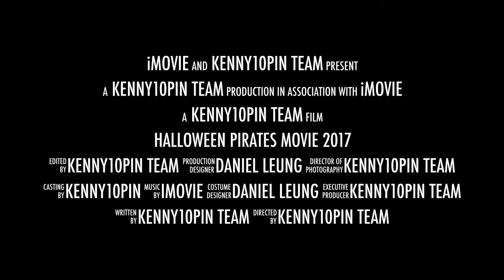Halloween Pirates movie trailer 2017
This movie took a total of 6 months of writing and filming, we used our competition piece and added 8 more minutes of comedy in. We thought of showing a comedy movie for Halloween, rather than a scary one.

We hope you do laugh at the final cut. It will be out October 31st 2017